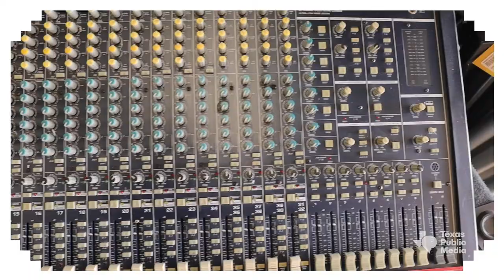King Pelican Live At The Lonesome Lounge Sessions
Characterized around the globe as southwestern surf, King Pelican is San Antonio’s premiere surf rock band. They showed up to the Lonesome Rose focused on one goal and one goal only, to shred. This set from King Pelican made us miss what we love most about live music. The tones were top notch. The gear was vintage and well kept. The origins - a ‘dad band’ inspired the music used in SpongeBob Squarepants.

On their new release, East Meets West, King Pelican provides the best soundtrack for saying ‘Aloha’ to the groove and boogie boarding down the River Walk.